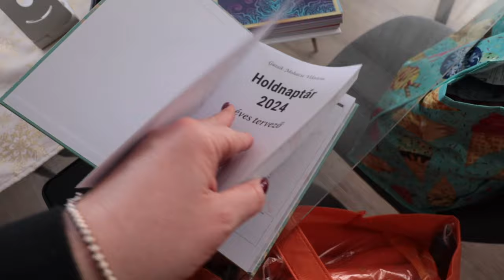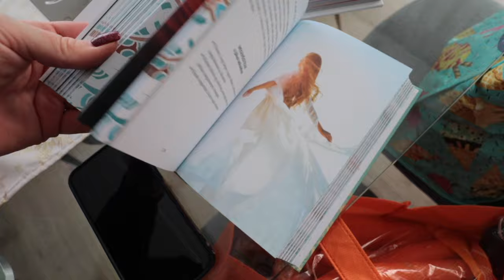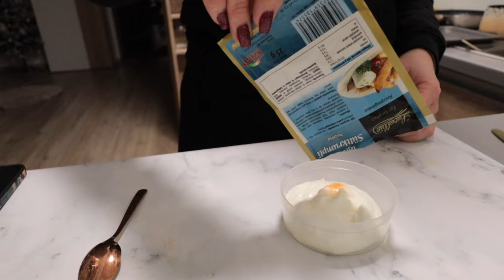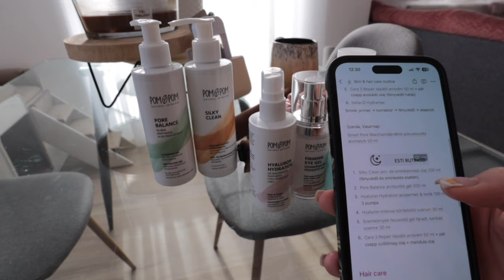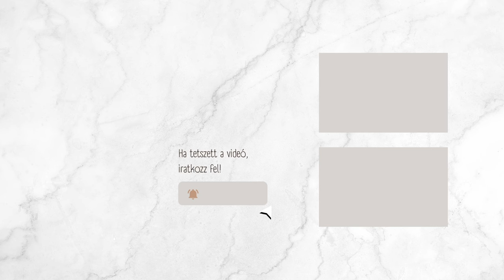FEW DAYS IN MY LIFE • egészséges bevásárlás, meal prep, skin & hair care haul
Kuponkód: WILDKLEIN